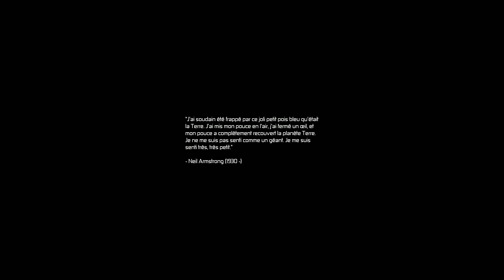X3 Terran Conflict: L'aventure commence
Voici le début d'une série sur le jeu X3 Terran Conflict. Vous allez découvrir avec moi l'immense galaxie X.